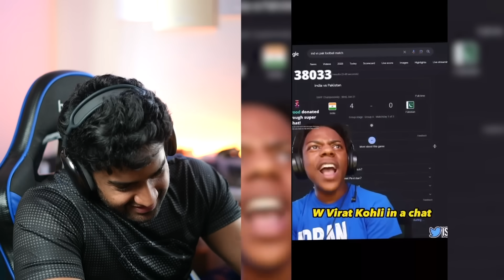Mahesh Dalle Memes Must be Stopped!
Hello in this video we react to funniest indian memes and videos from the internet ft mahesh dalle meme and much more enjoy!